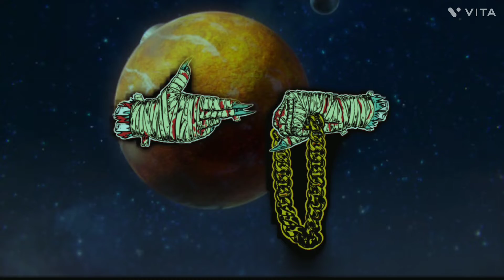Freestyle Rap Beat l Rap Beats 2022 l Rap Instrumental Beat 2022 l Hip Hop Rap Beat l Dam Beatz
[FREE] Hard Boom Bap Type Beat | Type Beat 2021 | Rap Instrumental Beat |

hey guys ♥️🔥
here is our new Freestyle hiphop type bass beat . produced by one and only DAM Beatz .
we are uploading daily one beat ♥️
so please guys support us and love us as much as you can we will give our best to entertain you , we will give our best to keep you connected with the music ♥️
also rate our other beats also ♥️😍😍🔪🔪

thank you soo much all of you 🤗🤗♥️♥️.

dam beatz
anarky
anabolic beatz
anabolicbeatz

uk drill
uk drill instrumental type beat
uk drill instrumental beat
uk drill type rap beat
uk drill instrumental 2021
dam beatz
dambeatz
underground rap beat
hard underground rap beat
underground boom bap beat
underground boom bap
underground hip hop beat

drake
drake type beat
drake type rap beat
drake type beats
drake type music beat
drake type hip hop beat
drake beats
drake beat
type beat

The Notorious B.I.G Type Beat 2019 Free The Notorious B.I.G Type Beat Free
The Notorious B.I.G 90's Type Beat
90's Type Beat 2019 Free
90's Type Beat Free 90's
Type Beat 2019 90's Type Beat Free
90's Old School Type Beat
Old School Type Beat 2019 Free
Boom Bap Type Beat 2019 Free
Boom Bap Boom Bap Rap Beat
Boom Bap Rap Beat 2019 Free
Rap Beat Beats Type
Freestyle Type Beat Free
Rap Beat Freestyle Beats
Type Beat Freestyle
Hard Dark Type Beat
Free free beats 2019,
free beats instrumental,
free beats no tags,
free beats 2019
 no tags,
free beats with hooks
no tags,
free beats to use,
free beat with hook,
free beat instrumental,
free beat no tags,
free beat banger,
biggie smalls type beat free,
tupac type beat hook,
mobb deep type beat no tags,
nas type beat, type beat,
rap instrumental,
rap, instrumental,
beat,
the notorious big,
rap type instrumental,
Havoc instrumental,
hip hop type beats,
prodigy beats,
free beats,
free beat,
type beats,
type,
type beat 2019,
untagged,
mobb deep type beat,
rap beat,
rap instrumental beat,
instrumental rap,
trap beat,